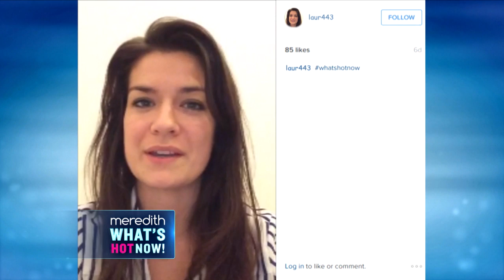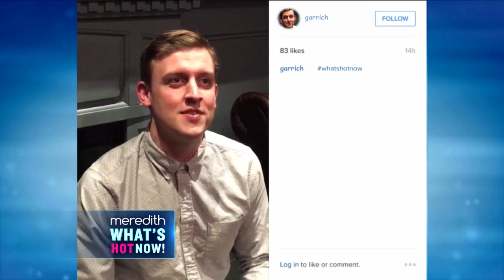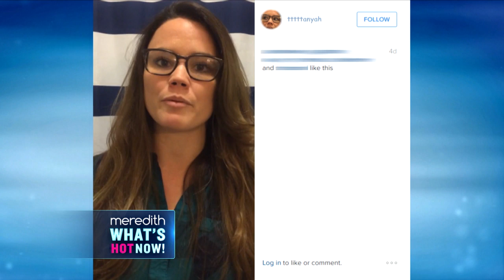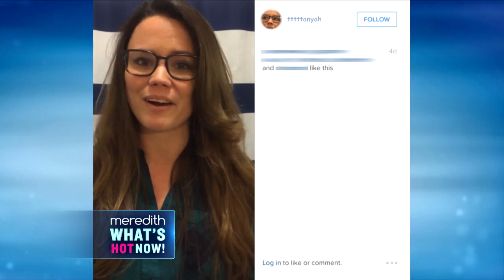What's Your Problem?! | The Meredith Vieira Show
Our viewers ask the What's Hot Now panel advice on their toughest dilemmas!